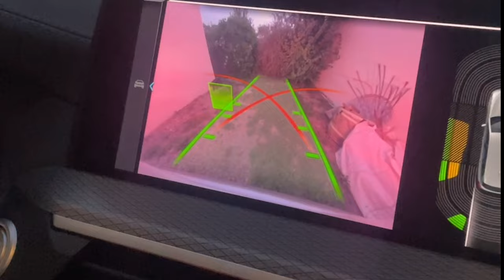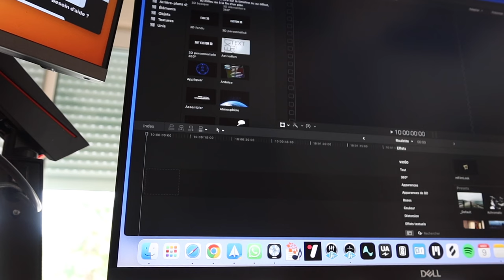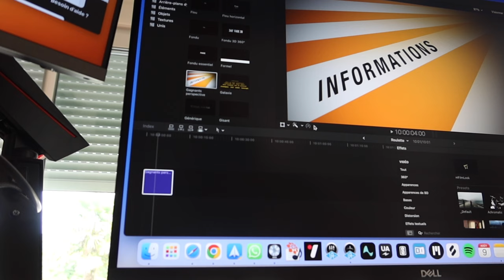Skyvlog #46 - Un pirate et un saumon